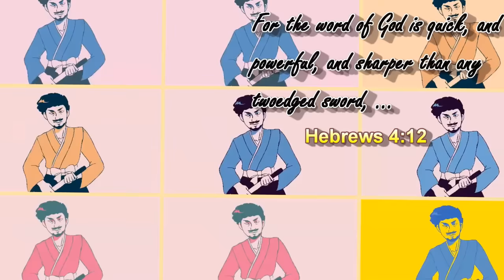SO YA'LL JUST GON WORSHIP THE DEVIL!? k. | Tattletail (Part 2)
Back with more Tattletail and I am getting SICK AND TIRED OF THESE TOYS. As Christmas day gets closer and closer, so does the possibility of death.

~CK